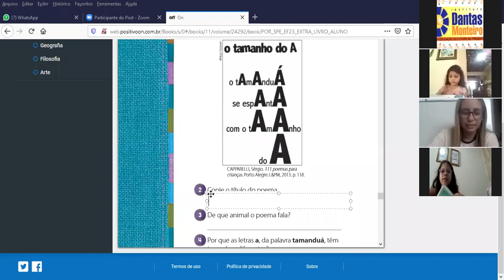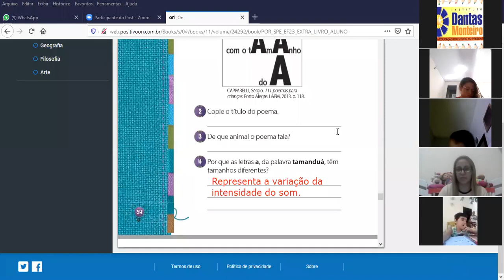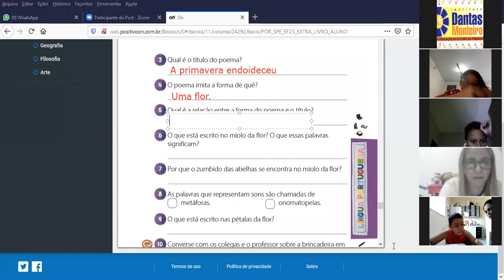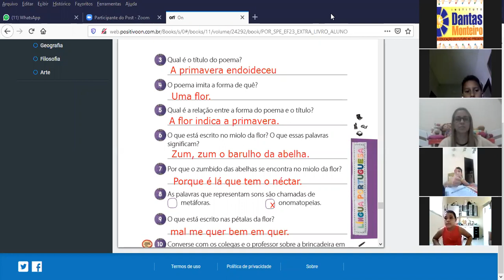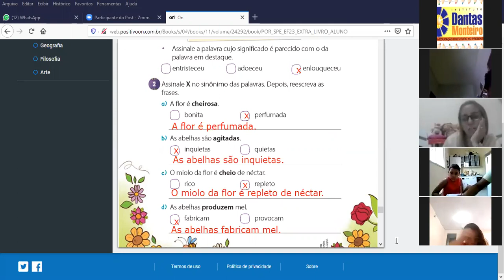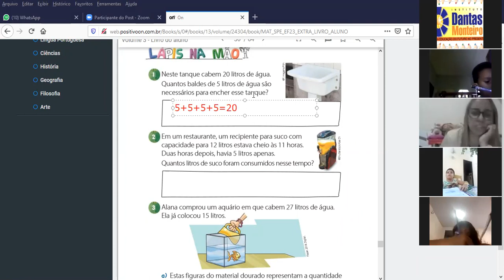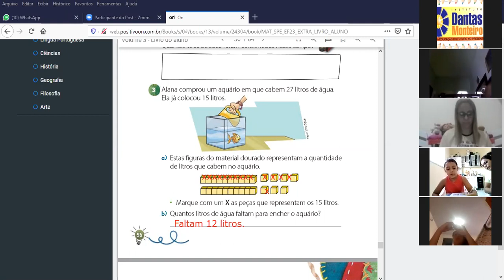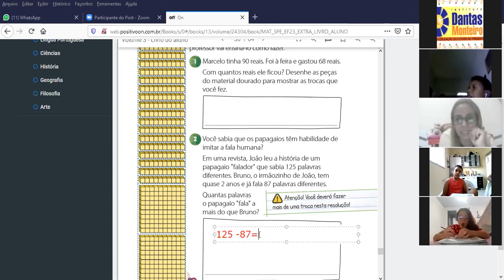AULA ONLINE 2º ANO B - 28/09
TIA DENISE